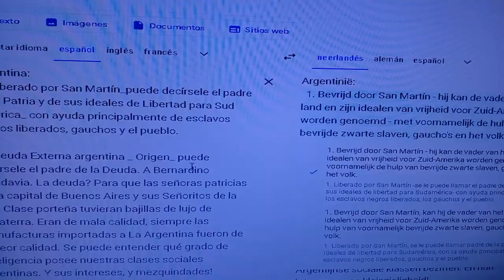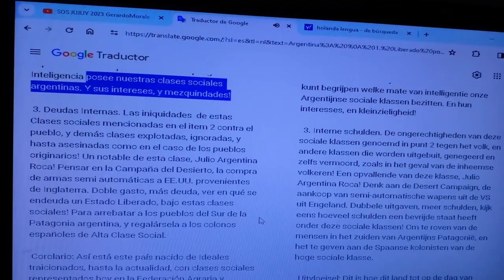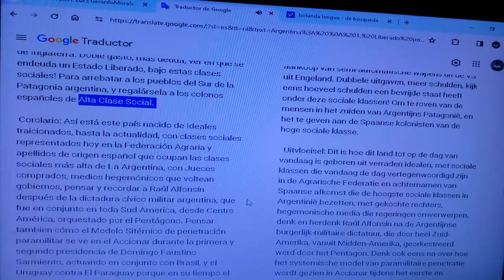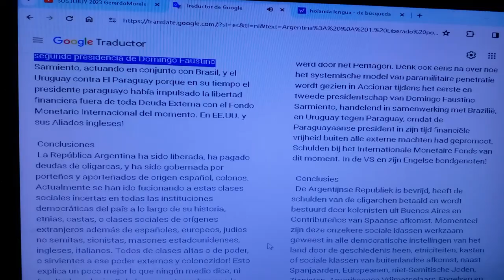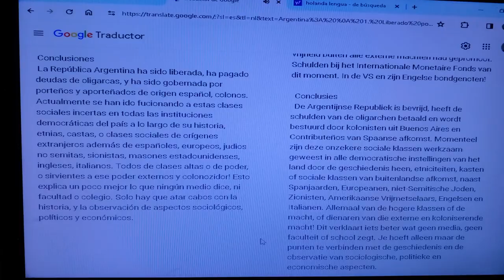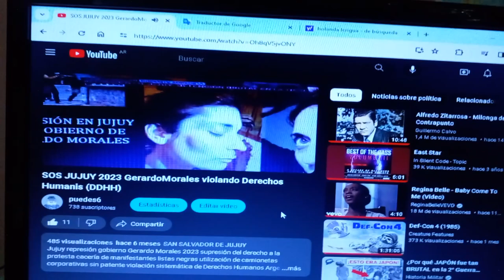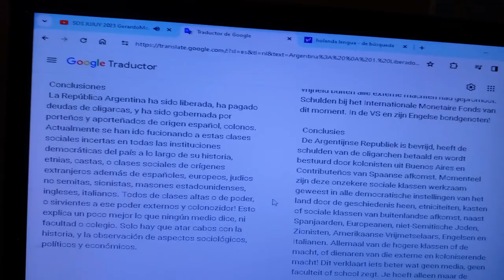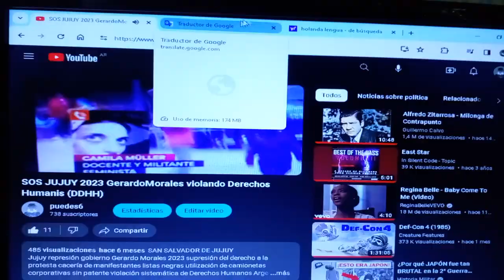Wat is Argentinë gezien zijn geschiedenis tot nu toe?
Qué es Argentina dado su historia al día?

Un Estado penetrado por fuezas de clases sociales externas introducidas por figuras históricas como Julio Argentino Roca! Amigo de los colonos y asesino de aborigenes. Cómo Gerardo Morales, gobernador 2023 de Jujuy donde persigue, reprime, y desaparece aborígenes y docentes argentinos!
2024 12 de febrero todo sigue igual bajo ese modelo sistémico de iniquidades de clases!

Wat is Argentinië gezien zijn huidige geschiedenis?

Een staat die is doordrongen van krachten van externe sociale klassen, geïntroduceerd door historische figuren als Julio Argentino Roca! Vriend van de kolonisten en moordenaar van aboriginals. Hoe Gerardo Morales, gouverneur 2023 van Jujuy, waar hij Argentijnse aboriginals en leraren vervolgt, onderdrukt en verdwijnt!
12 februari 2024 alles blijft hetzelfde onder dat systemische model van klassenongerechtigheden!

  Argentina:
 1. Liberado por San Martín_puede decírsele el padre de la Patria y de sus ideales de Libertad para Sud América_ con ayuda principalmente de esclavos negros liberados, gauchos y el pueblo.

 2. Deuda Externa argentina _ Origen_ puede decírsele el padre de la Deuda. A Bernardino Rivadavia. La deuda? Para que las señoras patricias de la capital de Buenos Aires y sus Señoritos de la Alta Clase porteña tuvieran bajillas de lujo de Inglaterra. Eran de mala calidad, siempre las manufacturas importadas a La Argentina fueron de la peor calidad. Se puede entender qué grado de Inteligencia posee nuestras clases sociales argentinas. Y sus intereses, y mezquindades!

 3. Deudas Internas. Las iniquidades  de estas Clases sociales mencionadas en el item 2 contra el pueblo, y demás clases explotadas, ignoradas, y hasta asesinadas como en el caso de los pueblos originarios! Un notable de esta clase, Julio Argentina Roca! Pensar en la Campaña del Desierto, la compra de armas semi automáticas a EE.UU. provenientes de Inglaterra. Doble gasto, más deuda, ver en qué se endeuda un Estado Liberado, bajo estas clases sociales! Para arrebatar a los pueblos del Sur de la Patagonia argentina, y regalársela a los colonos españoles de Alta Clase Social.

 Corolario: Así está este país nacido de Ideales traicionados, hasta la actualidad, con clases sociales representados hoy en la Federación Agraria y apellidos de origen español que ocupan las clases sociales más alta de La Argentina, con Jueces comprados, medios hegemónicos que voltean gobiernos, pensar y recordar a Raúl Alfonsín después de la dictadura cívico militar argentina, que fue en conjunto en toda Sud America, desde Centro América, orquestado por el Pentágono. Pensar tambien cómo el Modelo Sitémico de penetración paramilitar se ve en el Accionar durante la primera y segundo presidencia de Domingo Faustino Sarmiento, actuando en conjunto con Brasil, y el Uruguay contra El Paraguay porque en su tiempo el presidente paraguayo había impulsado la libertad financiera fuera de toda Deuda Externa con el Fondo Monetario Internacional del momento. En EE.UU. y sus Aliados ingleses!

 Conclusiones
 La República Argentina ha sido liberada, ha pagado deudas de oligarcas, y ha sido gobernada por porteños y aporteñados de origen español, colonos. Actualmente se han ido fucionando a estas clases sociales incertas en todas las instituciones democráticas del país a lo largo de su historia, etnias, castas, o clases sociales de orígenes extranjeros además de españoles, europeos, judios no semitas, sionistas, masones estadounidenses, ingleses, italianos. Todos de clases altas o de poder, o sirvientes a ese poder externos y colonozidor! Esto explica un poco mejor lo que ningún medio dice, ni facultad o colegio. Solo hay que atar cabos con la historia, y la observación de aspectos sociológicos, políticos y económicos.